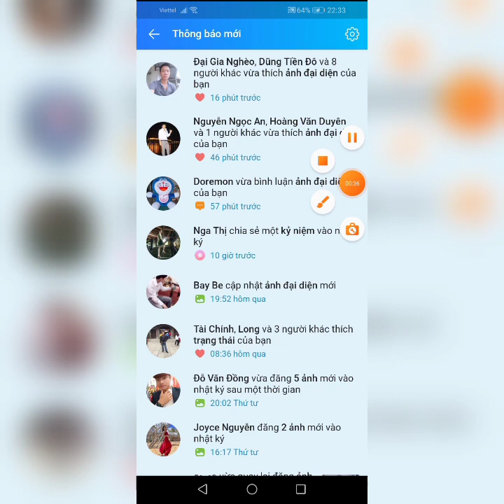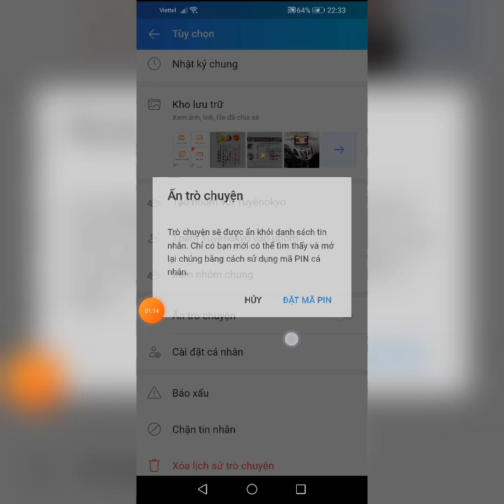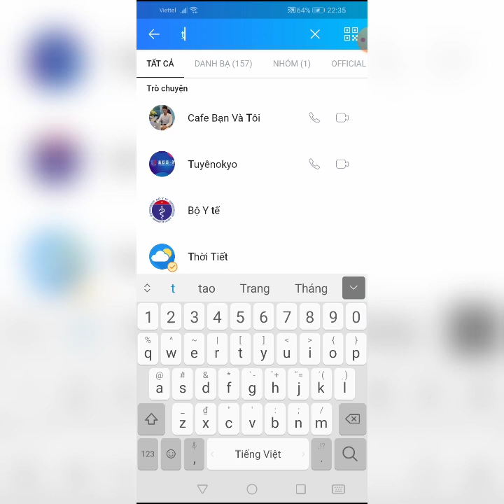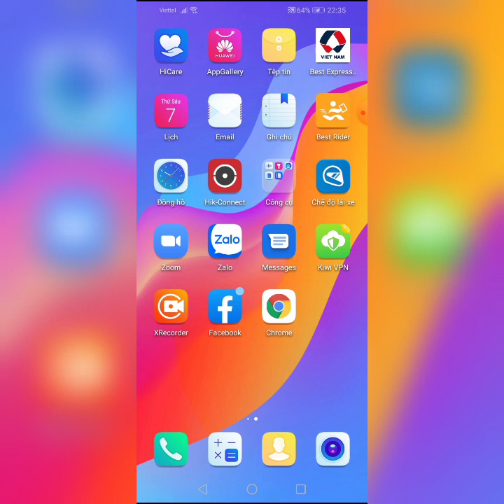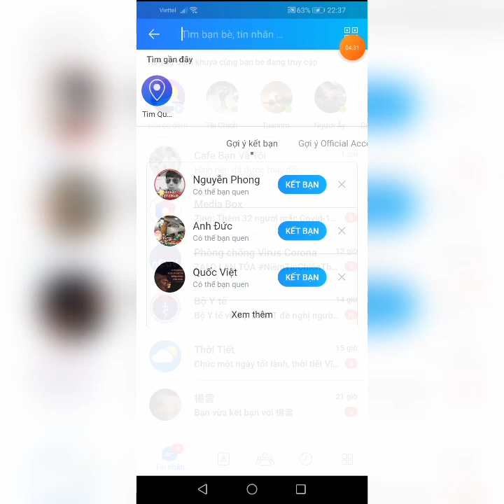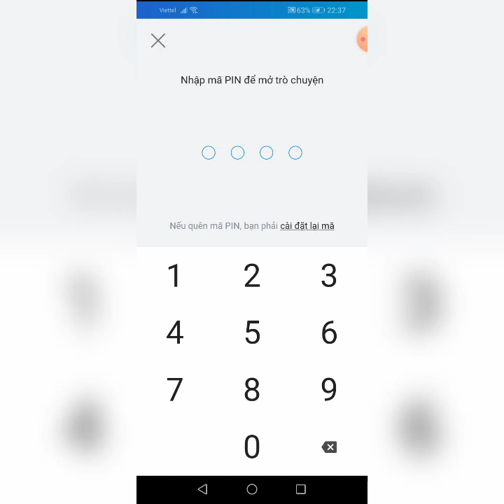Cách ẩn tin nhắn zalo và xem lại tin nhắn trên zalo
Tính năng ẩn tin nhắn sẽ giúp các bạn bảo mật được những cuộc trò chuyện, những thông tin dữ liệu, như số điện thoại, tài khoản, địa chỉ,